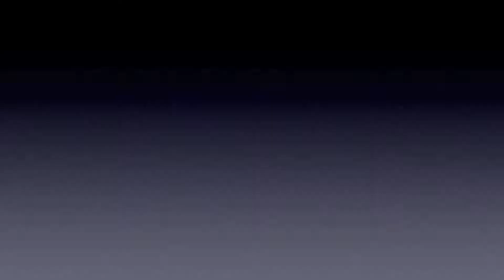Paragliding The Dumps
Paragliding The Dumps in Pacifica, Ca.